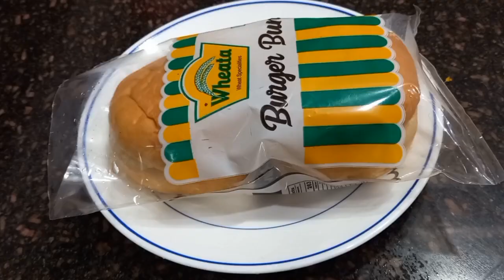Yummy Desi Tawa Burger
🍔 Get ready for a mouthwatering experience with our Yummy Desi Tawa Burger! This burger is a delightful fusion of the classic burger with desi (Indian) flavors, cooked to perfection on a tawa (griddle).

👩‍🍳 In this video, we'll show you how to create this delectable burger step by step, from preparing the juicy patties to assembling the burger with a variety of mouthwatering toppings and condiments.

🌶️ The Yummy Desi Tawa Burger is an explosion of flavors, with a spicy and tangy twist that will satisfy your cravings for a desi treat.

Share this Yummy Desi Tawa Burger recipe with your friends and family who love a unique twist on the classic burger.

👍 If you decide to make this burger, let us know how it turned out in the comments below. We're excited to hear about your burger-making adventures and any special touches you added to the recipe.

🕒 Quick and easy steps for a delightful result!